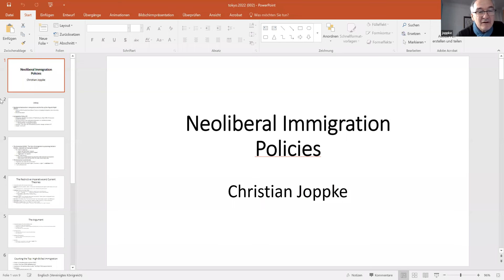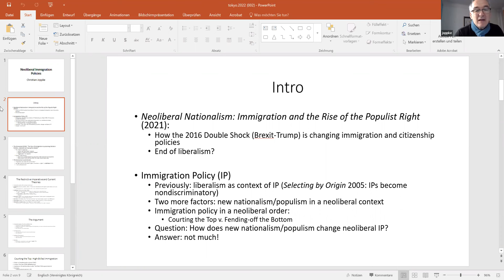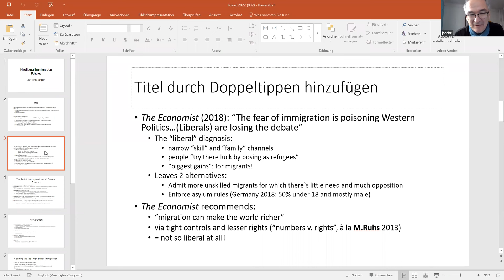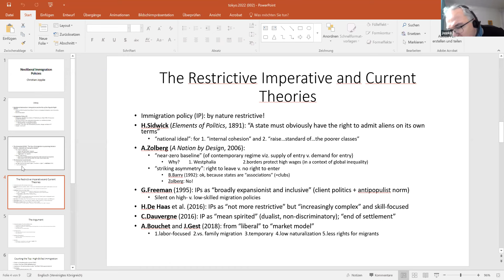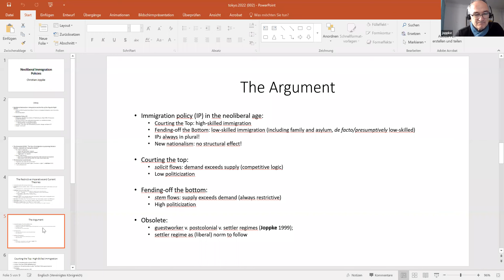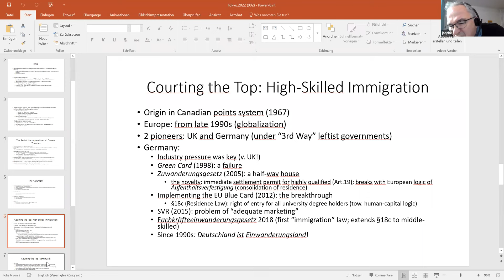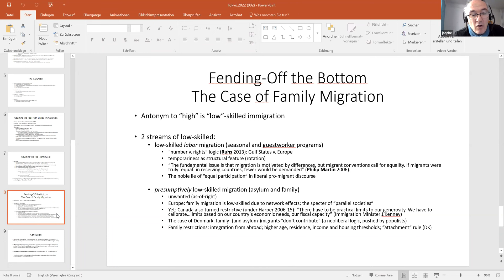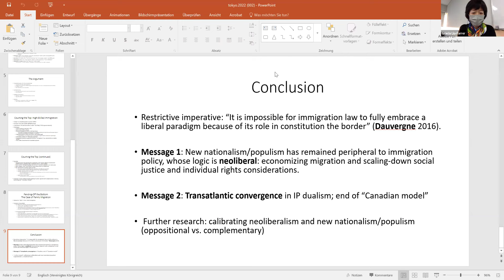Neoliberal Immigration Policies: Courting the Top v. Fending-Off the Bottom -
Neoliberal Immigration Policies: Courting the Top v. Fending-Off the Bottom - Presentation by Prof Christian Joppke on April 12, 2022